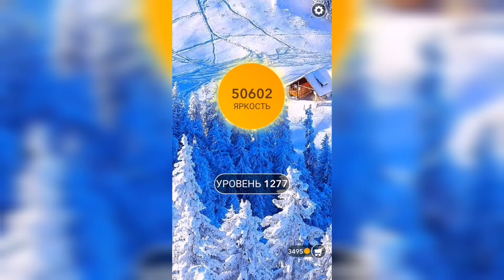Word / Слово Крест: Поиск русского кроссворда / Уровень 1277